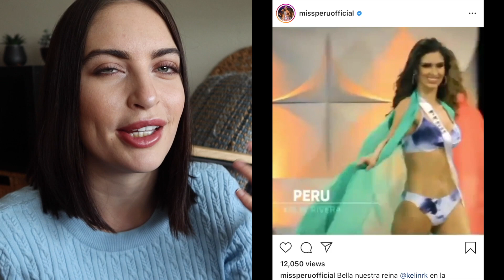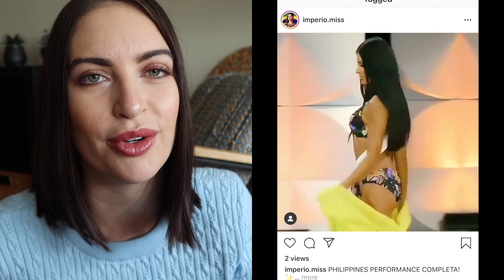TOP 20 SWIMSUIT | Miss Universe 2019 Preliminary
MORE MISS UNIVERSE BTS ON MY INSTAGRAM!